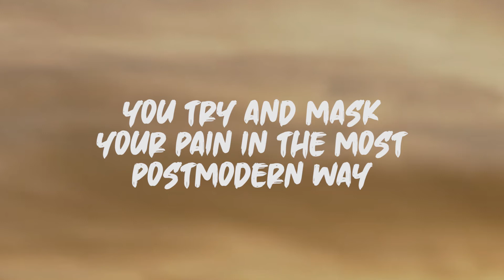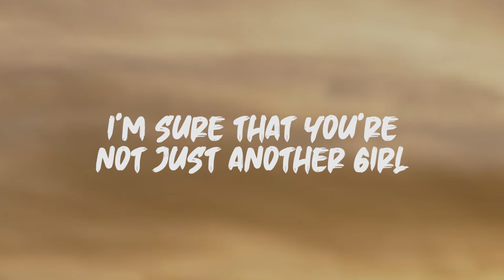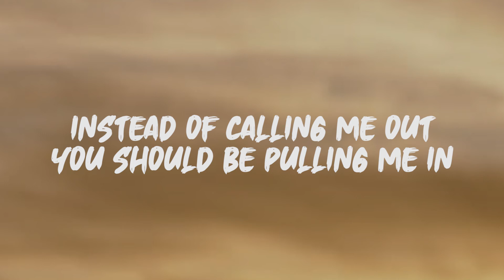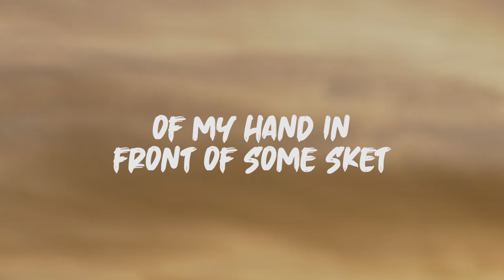The 1975 - Sincerity Is Scary (Lyrics)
Lyrics: The 1975 - Sincerity is Scary

And irony is ok, I suppose, culture is to blame
You try and mask your pain in the most postmodern way
You lack substance when you say something like "oh what a shame"
It's just a self-referential way that stops you having to be human
I'm assuming you'll balloon when you remove the dirty spoon
And start consuming like a human, that's what I am assuming

I'm sure that you're not just another girl
I'm sure that you're gonna say that that was sexist
I feel like you're running out of all the things I liked you for

Why can't we be friends, when we are lovers?
'Cause it always ends with us hating each other
Instead of calling me out you should be pulling me in
"I've just got one more thing to say"

And why would you believe you could control how you're perceived
When at your best you're intermediately versed in your own feelings?
Keep on putting off conceiving, it's only you that you're deceiving
Oh, don't have a child, don't cramp your style, I'll leave it

I'm just pissed off because you pied me off
After your show when you let go
Of my hand in front of some sket
Who wanted bit on your
Nah, I'm just messing